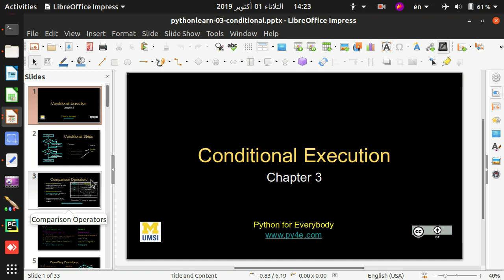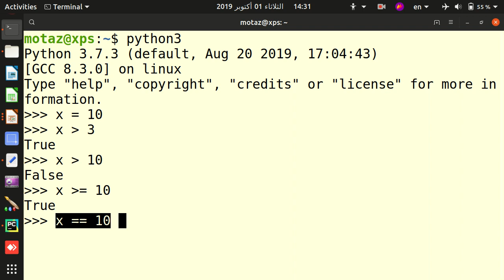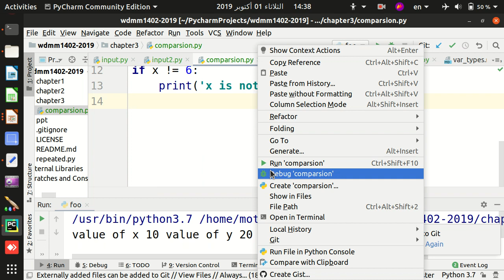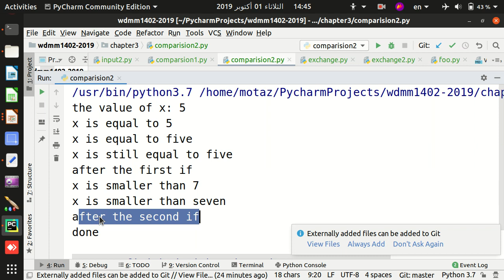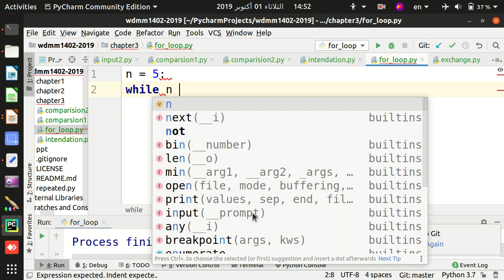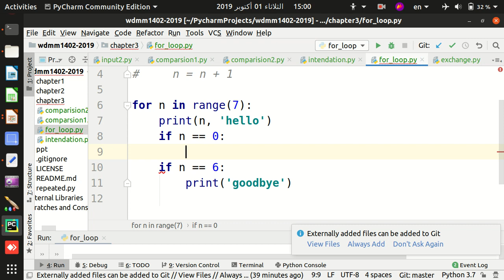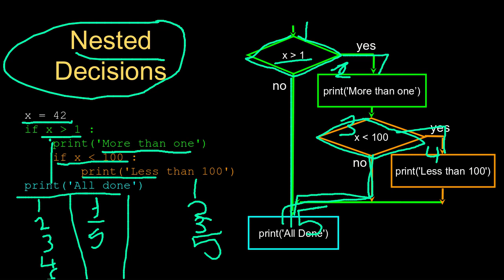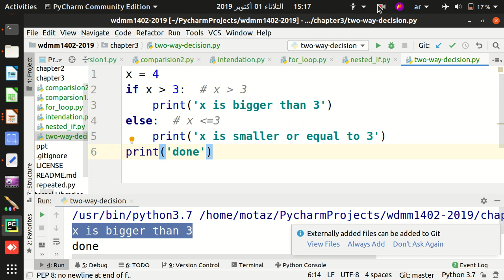07 الجمل الشرطية في البايثون - الجزء الأول